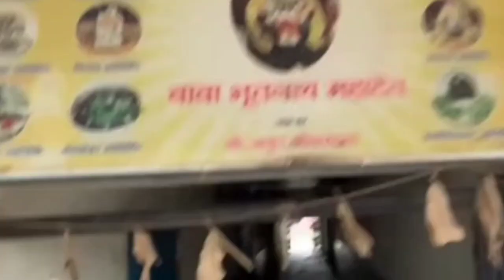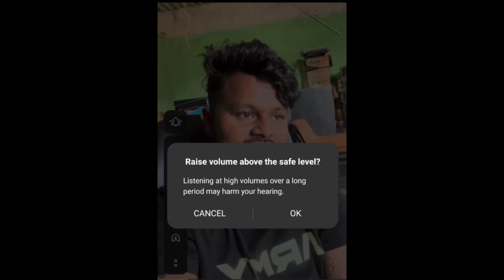फिर से एक बार 2024 में बुलावा आया है | DJ SHASHI V'S DJ SARZEN COMPETITION | Bank More Dhanbad News